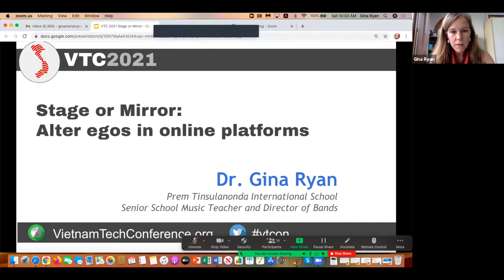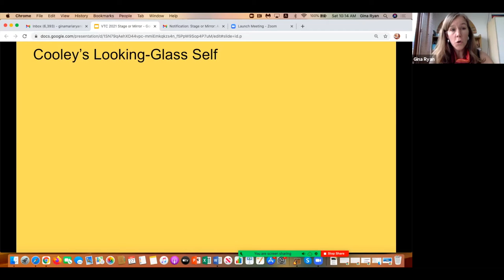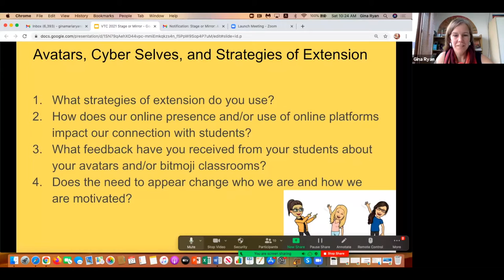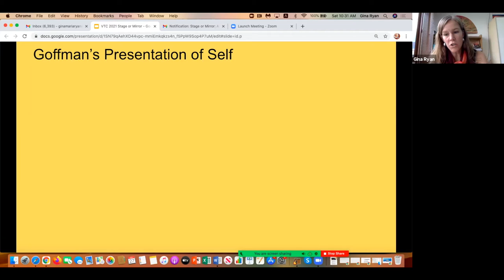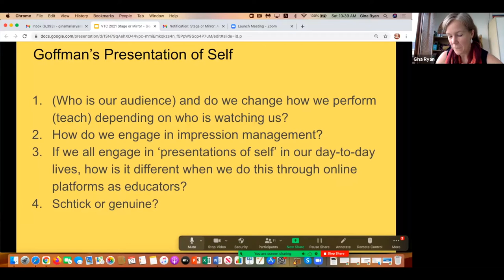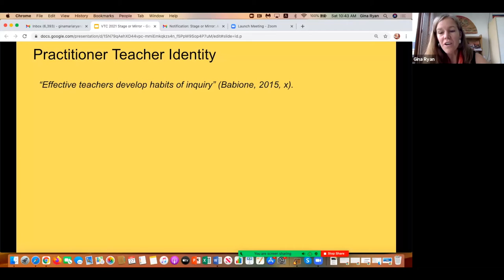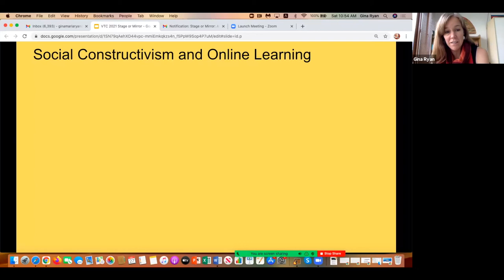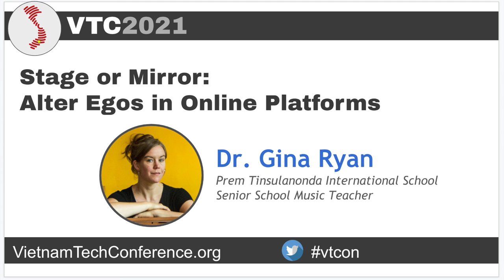Stage or Mirror Alter Egos in Online Platforms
Presenter: Dr. Gina Ryan

Who are we as online-platform teachers versus in-person teachers? Are we performers on a stage creating an alter ego or do we present a mirror image of our F2F selves? This session will begin with an overview of identity creation and online platforms. I will use examples from my own work as a teacher and some guiding questions for participants to consider in order to stimulate reflection and generate a broader discussion amongst participants. What is gained, what is lost? And are there ethical implications?